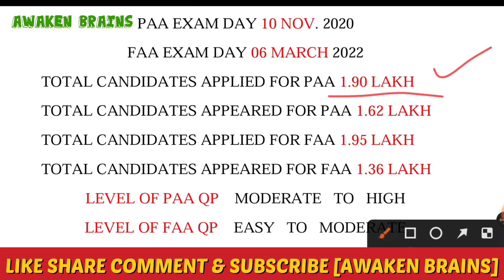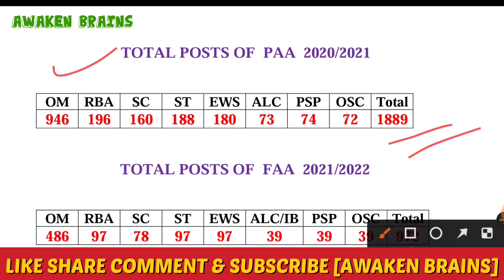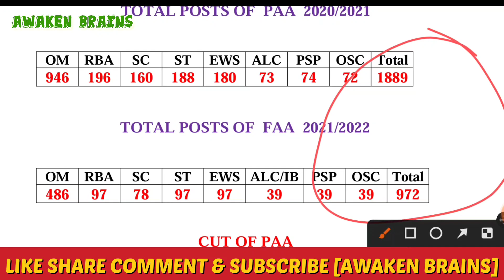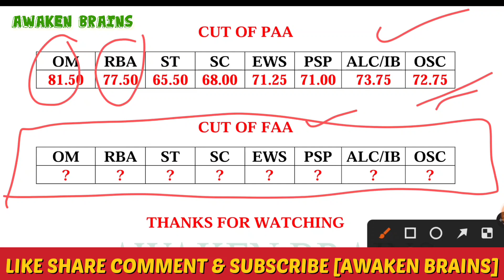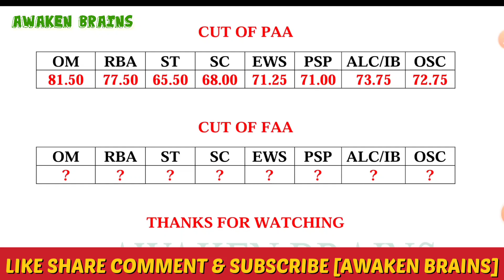JKSSB||FINANCE ACCOUNT ASSISTANT VS PANCHAYAT ACCOUNT ASSISTANT||FAA CUT OFF 2022||PAA VS FAA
JKSSB JUNIOR ASSISTANT QUESTION PAPERS WITH ANSWERS.
Download the JKSSB Junior Assistant Previous CBT Question Papers with Answers 2022
All Six (6) Sets  CBT Question Papers with Answers 2022 in One PDF File.

Thanks